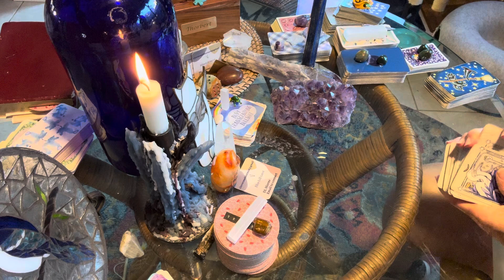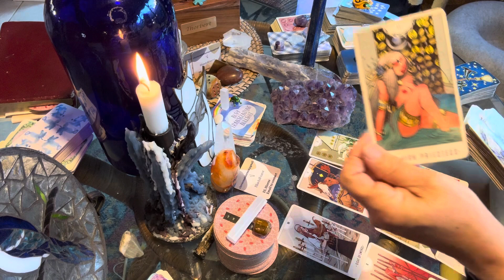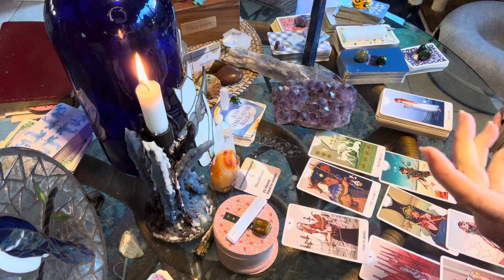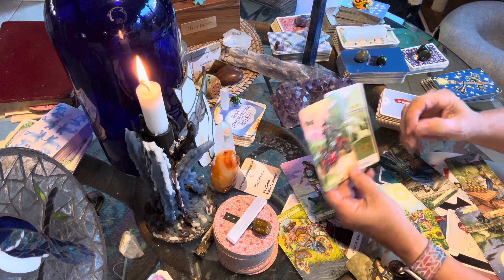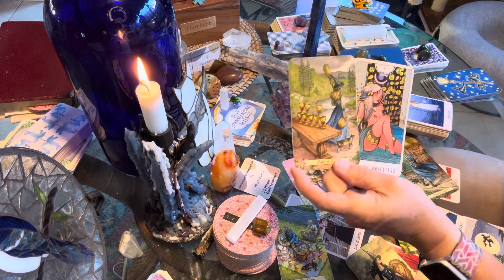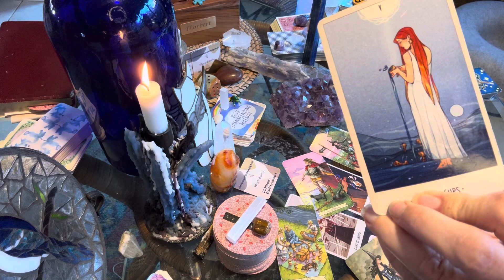Cancer tarot mid month update April 13, 2024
Some Cancers have things around family, love, something with an emotional connection they have been try to relate or at least put to the side and this months end may see it happening. There are a variety of sun signs here that could be connected.